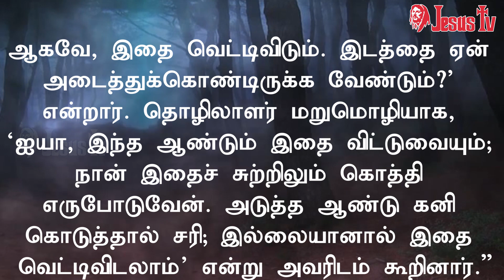22.10.2022 இன்றைய இறைவார்த்தை | Indraya Iraivarthai | Today Bible Verse in Tamil | இன்றைய வசனம்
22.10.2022 - திருப்பலி நற்செய்தி, மறையுரை, செபம், ஜெபம்
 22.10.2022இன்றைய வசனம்